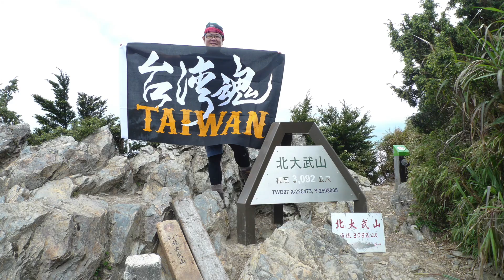北大武山住檜谷山莊三天兩夜 [五分鐘爬百岳]100 Peaks of Taiwan台灣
(排灣語：Kavulungan）位處於台灣的屏東縣泰武鄉與臺東縣金峰鄉交界，也是大武地壘的最高峰，標高3,092公尺，一般人習稱「大武山」，為中央山脈南段最高峰，也是南台灣屏東地區唯一超過三千公尺的高山，又因為在南北30公里的中央山脈主稜上，沒有一座比她更高的山峰，所以特別的巍峨高聳，故有「南台灣屏障」之稱。
在文化上，長久以來倚居在北大武山的#排灣族 的傳統觀念中，北大武山是排灣族及#魯凱族 的聖山，自古以來，這座山的名字就經常在排灣的傳統詩歌中出現，因此北大武山更成為排灣族智慧與文化的象徵。
資料來源:wikipedia